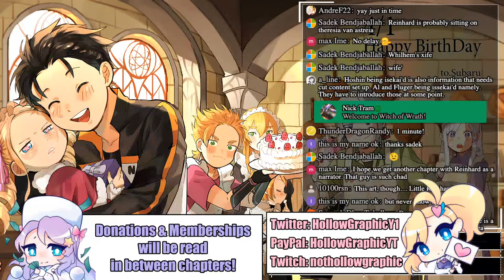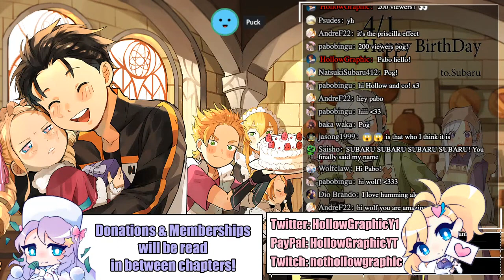Re:Zero Arc 5 - Chapters 15 - 17 (Season 3)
Re:Zero Arc 5 Stars What Make History

This is the reupload of chapters 15 - 17 of the original arc 5 reads from our original channel. If you would like to follow along with the chapters on Witch Cult Translations!

Chapter 15 - A Deafening Silence
Chapter 16 - Uninvited Guests
Chapter 17 - That Ever Present Armor
Voice Actors

Heinkel Astrea - Drad

Thumbnail by BlackMarch
Art by (to be updated)